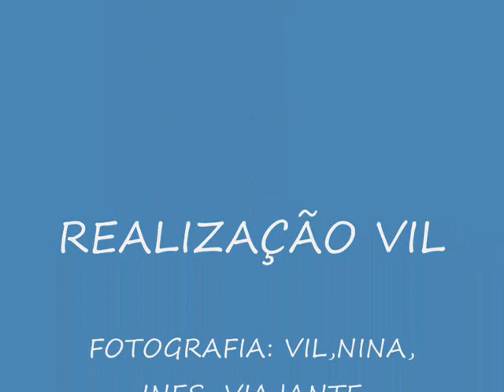GERÊS/ CASCATA DO ARADO AO VALE TEIXEIRA